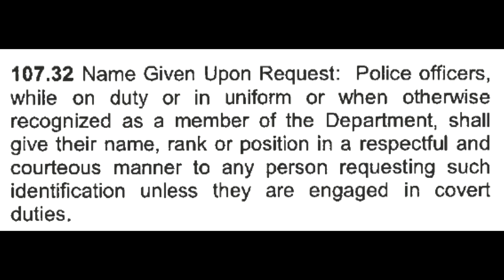Officer Leroy T HARRELSON of the DADE CITY POLICE Department doesn't follow POLICY AND PROCEDURES